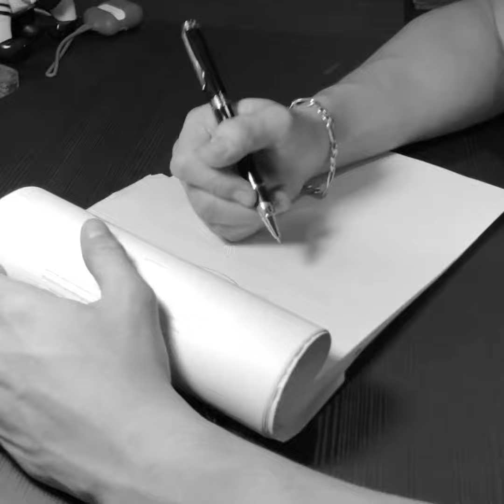29 Feb 2020